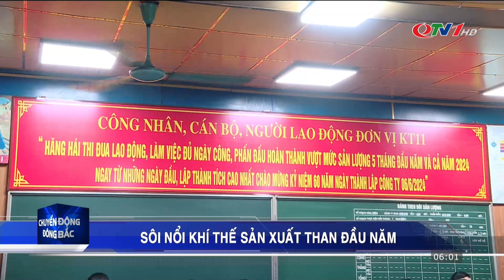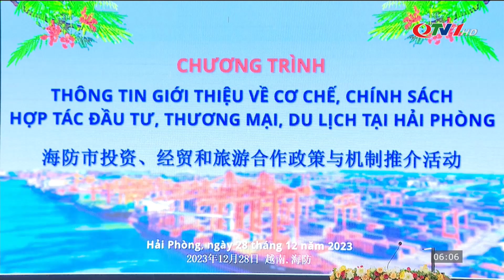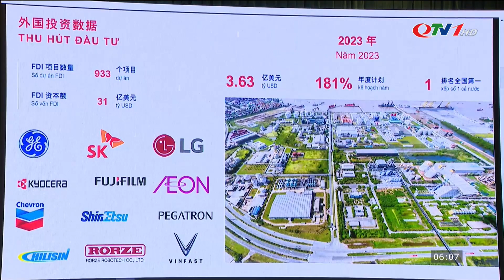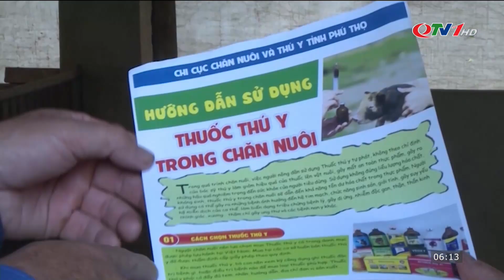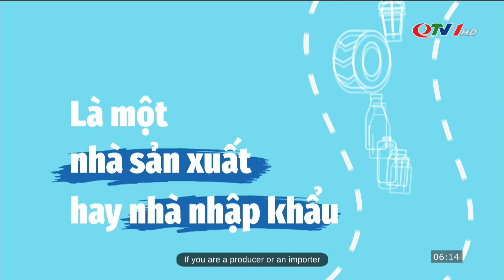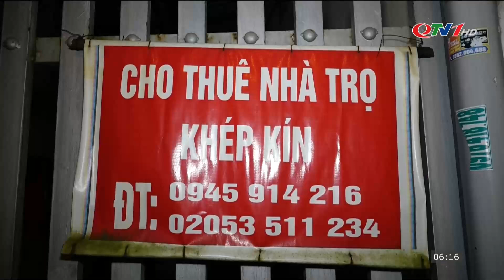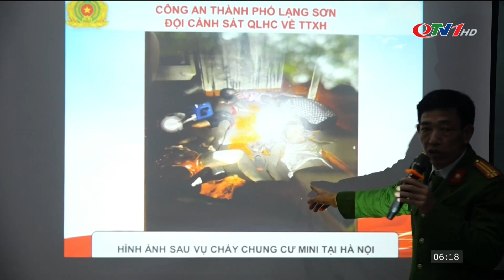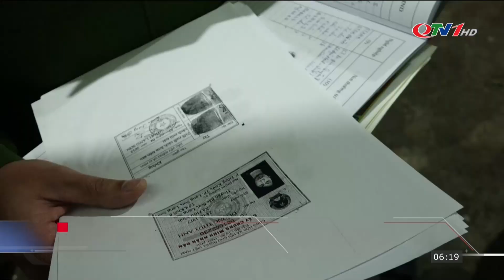BẢN TIN SÁNG ngày 3/1 - Tin tức thời sự mới nhất hôm nay | Quảng Ninh TV